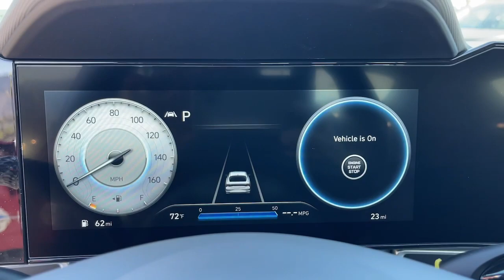2023 Hyundai Elantra Riverside, Temecula, Loma Linda, Orange County, Corona, CA H12214S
Calypso Red Used 2023 Hyundai Elantra SEL available in Corona, California at Cardinale Way Hyundai Corona. Servicing the Riverside, Temecula, Loma Linda, Orange County, CA area.

Clean CARFAX. Certified. Calypso Red 2023 Hyundai Elantra SEL **CERTIFIED** FWD IVT I4 CERTIFIED, BLUETOOTH, REAR VIEW CAMERA, MP3 CAPABLE, KEYLESS ENTRY, CLEAN CARFAX, ANDROID/APPLE CAR PLAY, BLIND SPOT MONITOR, Collision Warning Alert System, PREVIOUS LOANER, Elantra SEL **CERTIFIED**.brbrRecent Arrival! Odometer is 1075 miles below market average! 30/40 City/Highway MPGbrbrHyundai Certified Pre-Owned Details:brbr  * Limited Warranty: 60 Month/60,000 Mile (whichever comes first) from original in-service datebr  * Roadside Assistancebr  * Includes 10-year/Unlimited mileage Roadside Assistance with Rental Car and Trip Interruption Reimbursement; Please see dealers for specific vehicle eligibility requirements. 10-Year/100,000 Mile Hybrid/EV Battery Warranty. 3 months Siru-iusXM trial subscriptionbr  * 173+ Point Inspectionbr  * Powertrain Limited Warranty: 120 Month/100,000 Mile (whichever comes first) from original in-service datebr  * Vehicle Historybr  * Warranty Deductible: $50brbrbrExperience the Cardinale Way difference. We develop outstanding relationships where everybody wins. All prices are plus dealer installed Protection Package for $1485.00. Proudly serving Inland Empire, Corona, Riverside, Ontario, San Bernardino, Orange County, Yorba Linda, Chino Hills 92882.